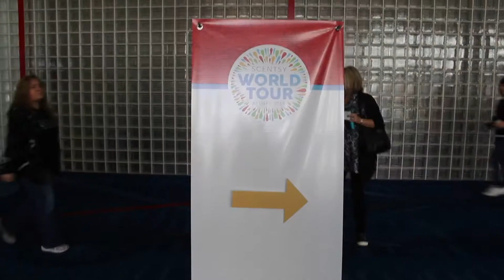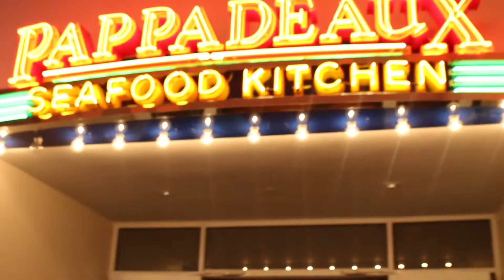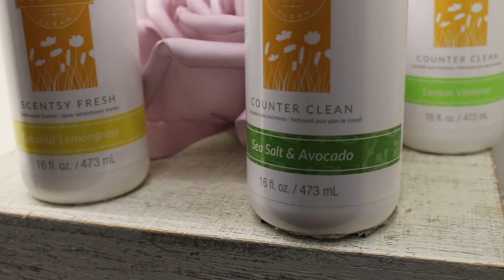Scentsy World Tour 2018 | 30 Under Construction- Yvonne Moore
I got the chance to attend Scentsy World Tour 2018! Check out some of the day I spent there!

you can go to my website to place an order for Scentsy Products or if you would like to join my team!!!

Left code/link (get $15 off your first ride with it)

camera equipment

Video editing: Brandon Moore & Yvonne Moore
Music Composition: Brandon Moore